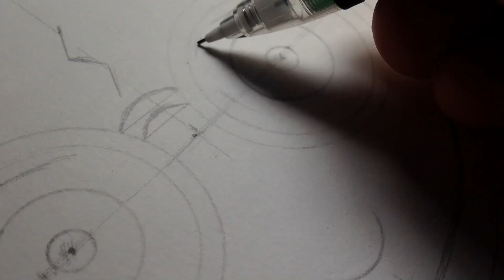Harry Potter | Watercolor speed painting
A Harry Potter watercolor speed painting